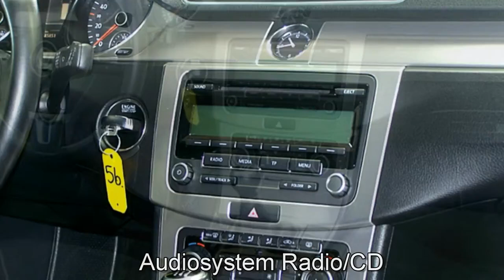Volkswagen Passat Variant Variant 2,0l TDI PDF Highline Mocca Anthrazit AUTOHAUS CZYCHY